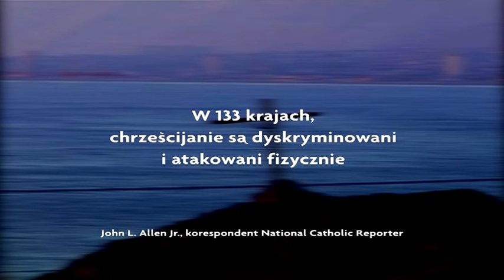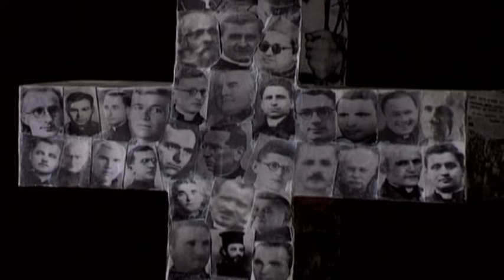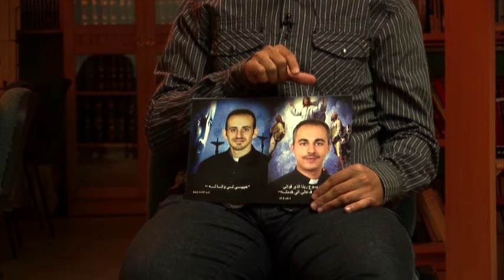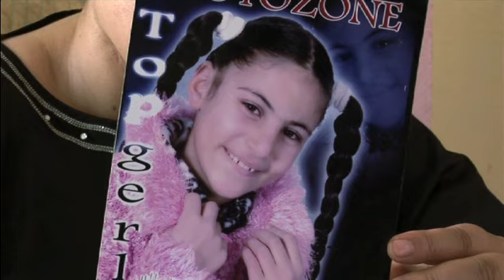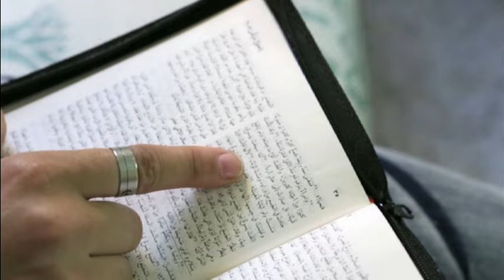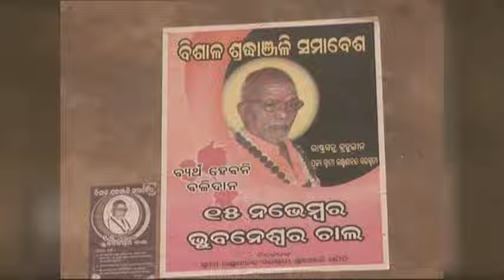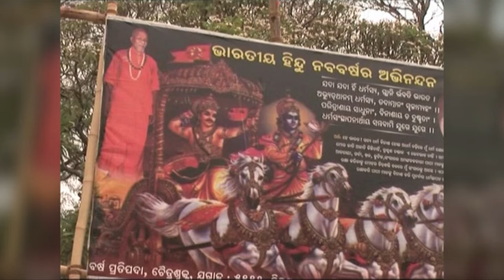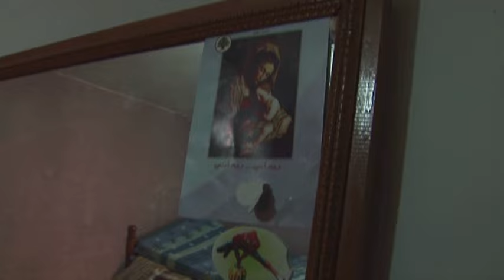"Z powodu Mojego imienia" – kraje, w których zabijani są chrześcijanie!